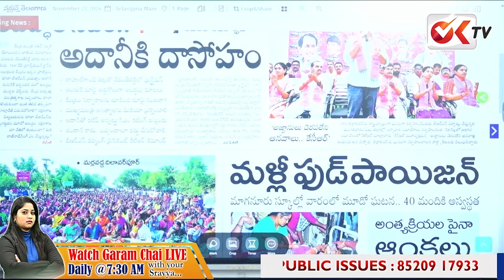కుక్కను నిలబెట్టిన గెలుస్తారా..!..కేటీఆర్ నీ అహంకారాన్ని తగ్గించుకో..!..పాపం ఊరికే పోదు..KTR